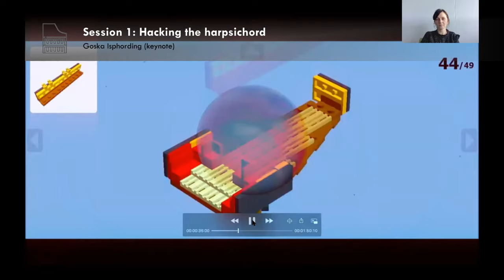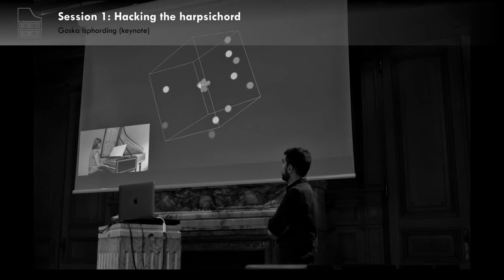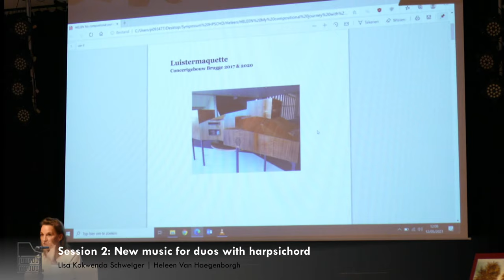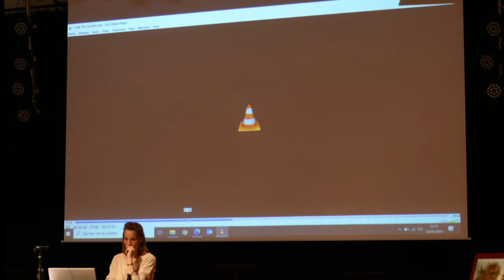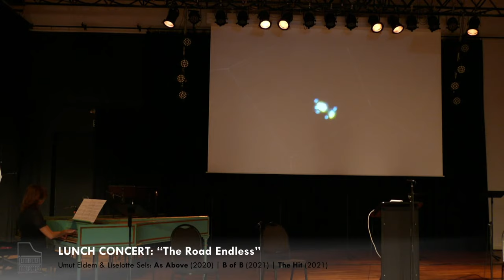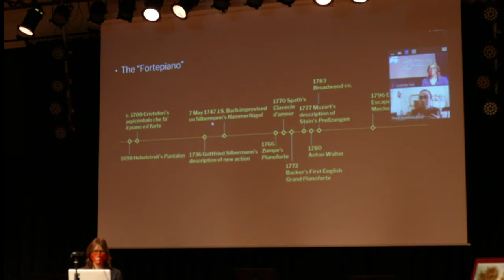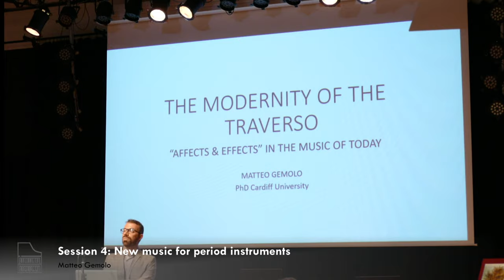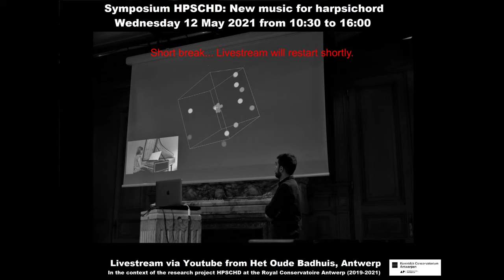Symposium HPSCHD: New music for harpsichord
The artistic research project "HPSCHD: New music for harpsichord", conducted by Liselotte Sels at the Royal Conservatoire Antwerp, endorses the harpsichord as a versatile instrument for new music, covering a broad stylistic and conceptual spectrum, with consideration to feasibility and accessibility, and taking the specificities of the different (historical-geographical) instrument types into account. This symposium is a concluding event of the project, at the same time wrapping it up and creating new openings. It will feature presentations, lecture-recitals and a lunch concert by performers and composers from Belgium and abroad. It is followed by an evening programme with new music for harpsichord, strings and voices about bees.

SCHEDULE:
10:30-10:45 Welcome/introduction: Liselotte Sels
10:45-11:30 Session 1: keynote: Goska Isphording "Hacking the harpsichord" (video)
11:30-12:30 Session 2: new music for duos with harpsichord: Lisa Kokwenda-Schweiger, Heleen Van Haegenborgh
LUNCH BREAK
13:00-13:15 Session 3: new music for virginals (Liselotte Sels)
13:15-13:45 Lunch concert: VRGNLS & The Road Endless
13:45-14:45 Session 4: new music for period instruments: Prach Boondiskulchok, Dirk Moelants, Matteo Gemolo
COFFEE BREAK
15:00-15:45 Session 5: composers panel: Umut Eldem, Frank Agsteribbe, Joost Van Kerkhoven, Iradj Sahbai (moderator: Liselotte Sels)
15:45-16:00 Wrap-up: Liselotte Sels

Live from Oude Badhuis, Antwerp, Belgium
Royal Conservatoire Antwerp